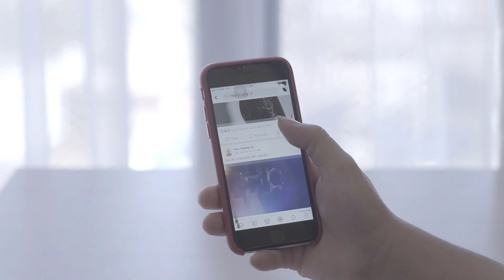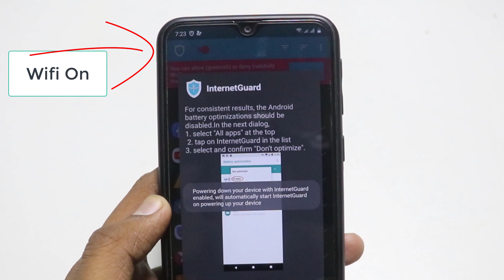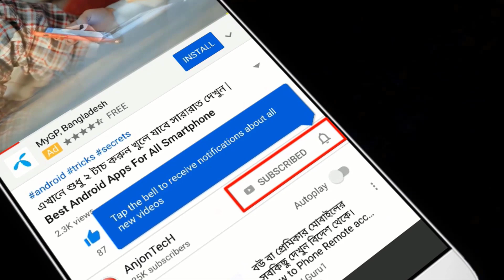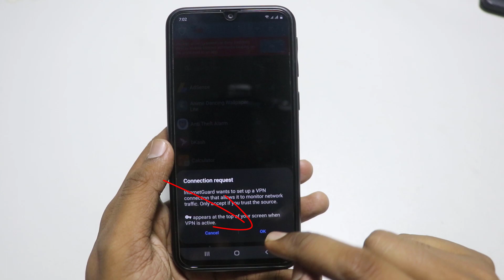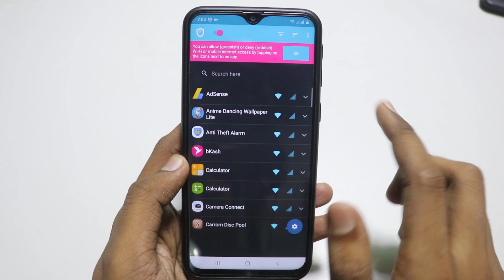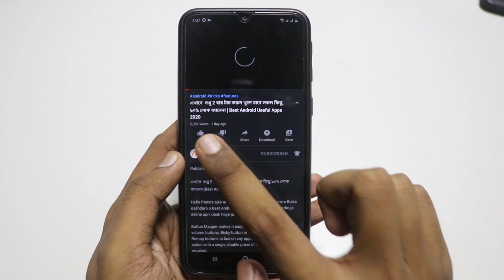রোজ ইন্টারনেট ব্যবহার করলে এটি শিখেনিন,সবাই কান্না করবে | Best Android Useful Apps 2020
Hello friends in this video I will share with you how to protect your mobile internet.In this tutorial I will share with you android useful apps 2020.

Take Control Of Your Mobile Apps
Easily Allow/Block App Connectivity
Block background app activity
Be Alerted When New Apps Access the Internet